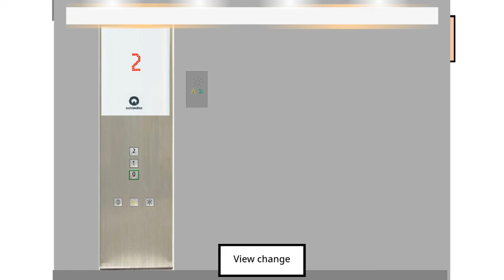BRAND NEW 2021 Schindler 5500 Lift @ Wasa Gallerian Björkbacka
Timestamps
0:00 - Calling the lift
0:14 - Entering in the lift
0:16 - Going to 0
0:38 - Going to 2
0:58 - Exiting the lift